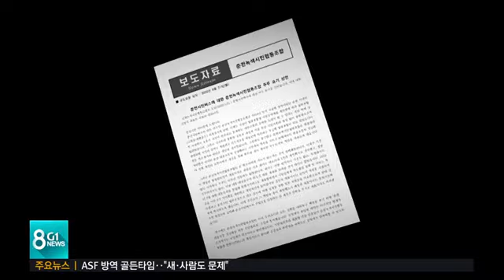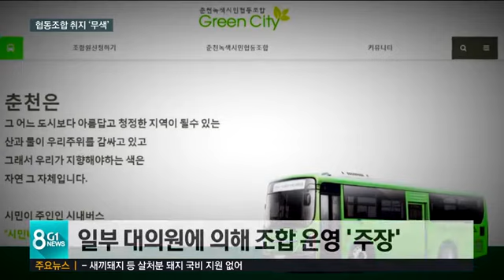[G1뉴스]협동조합 경영권 포기.해산.."전혀 몰랐어요"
춘천시민버스 말도 많고 탈도 많습니다.